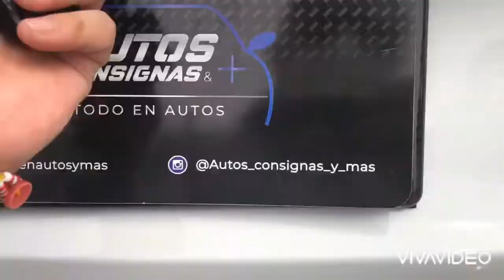Despertando un BMW 1M 2012 Transmisión Manual Un verdadero Unicornio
BMW 1M 2012 una joya de colección!!
Solo 53,500km
Facturamos a tu nombre.
Motor 6 en línea twin turbo con 340hp
0-100 en solo 4.9 segundos
Caja de cambios manual de 6 velocidades.

EXTRAS

-CERAMICO EXTERIOR INTERIOR (Coating XPRO DIAMOND 119 ELEMENT).

-INTAKE AFE POWER.

-DOWNPIPE MARCA CPE.

-IINTERCOOLER CATEGORIA RACE MARCA CPE OPTIMIZADO.

-MIDDLE PIPE Y EXAHUST MARCA REMUS RACE PUNTAS TOQUE FIBRA DE CARBONO.

-RINES 19 VOSSEN FORJADOS MODELO S17-01 (RINES 3 Piezas), LLANTAS MICHELLINE 245/35/19 trasera 285/35/19.

-LIP CAJUELA FIBRA DE CARBONO

-DIFUSUR TRASERO TIPO PANAL FIBRA DE CARBONO.

-LIP FRONTAL FIBRA DE CARBONO FORJADO MARCA Revozport.

CONTAMOS CON PLANES DE FINANCIAMIENTO DESDE EL 20% DE ENGANCHE DE 12 HASTA 48 MESES SEGURO FINANCIADO!! SI BUSCAS UN AUTO Y NO LO TENEMOS EN INVENTARIO TE LO CONSEGUIMOS. SOMOS TU MEJOR OPCIÓN!!

AUTOS CONSIGNAS Y +.

CONTACTOS